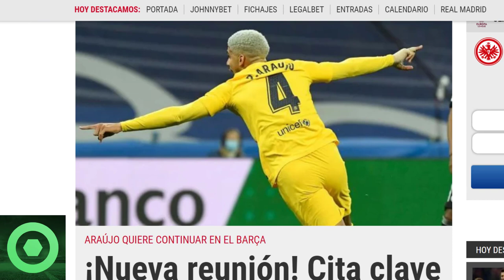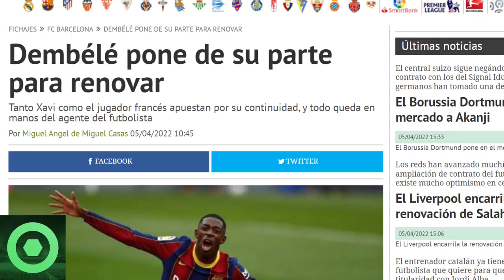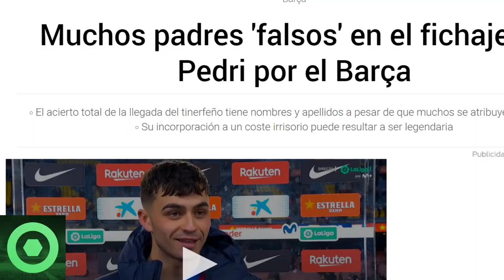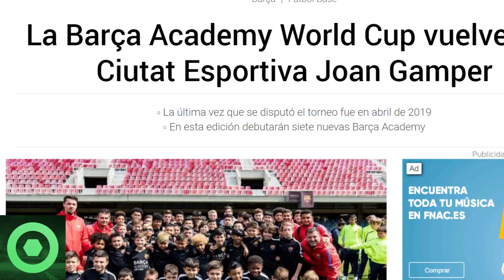🔴 NOVEDAD IMPORTANTE sobre RONALD ARAÚJO 🔴 NUEVA BAJA para EUROPA LEAGUE 🔴 DEMBELÉ, PEDRI 🟥